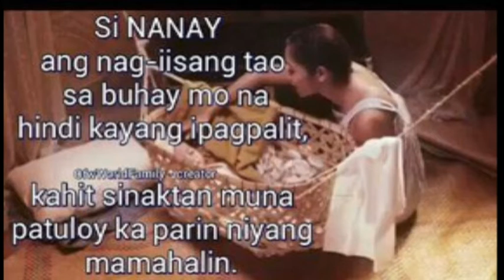Mother's Day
Video for our mother this Mother's Day.